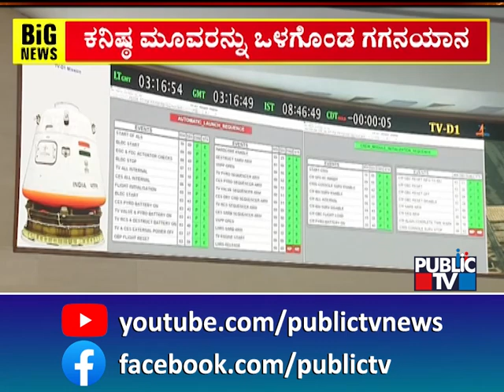Gaganyaan Mission : ಟಿವಿ ಡಿ1 ಟೆಸ್ಟ್ ವೆಹಿಕಲ್ ಉಡಾವಣೆ ಸದ್ಯಕ್ಕೆ ಸ್ಥಗಿತ | ISRO | Public TV